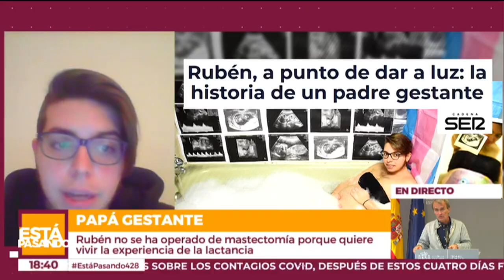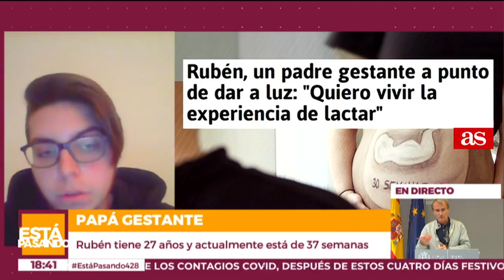Rubén, el primer padre embarazado de España: “siempre he deseado gestar a mi bebé”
Su nombre es Rubén, tiene 27 años y está embarazado. Apenas le quedan unas semanas para ser padre y cumplir uno de sus sueños de cuando era niño. Vive en Madrid y es el primer papá gestante de España: “Es la primera historia visible, conozco a otros compañeros que lo han hecho, pero que por diferentes cuestiones prefieren no ser visibles”, señala en Está Pasando.

Rubén ha querido compartir su historia con nosotros: “Soy una persona trans, y he tenido la posibilidad de acceder a estos servicios por la Seguridad Social”, cuenta. Es la primera persona transgénero en la Comunidad de Madrid que pudo congelar sus óvulos.

Un hecho que ahora le ha dado la oportunidad de ser padre, algo que siempre ha tenido en mente: “Siempre he sentido el deseo de gestar a mi bebé”. Gracias a la inseminación artificial ha podido cumplir su deseo.